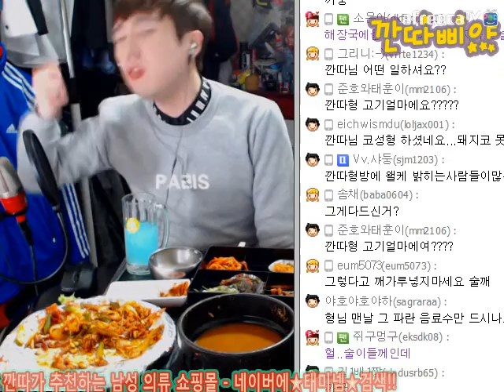BJ깐따삐야 고기먹방:3#양푼 비빔밥+삼겹살:목살+항정살+쫄면